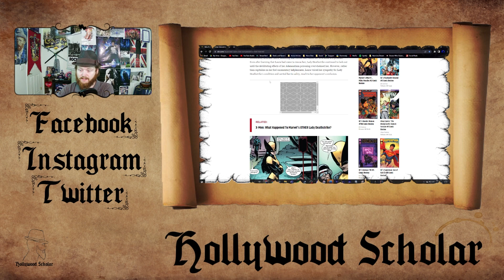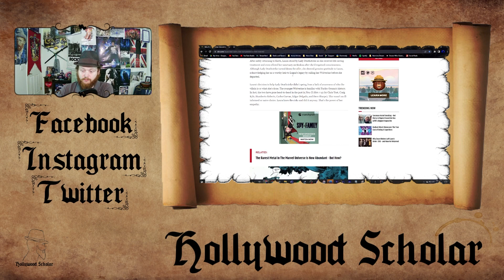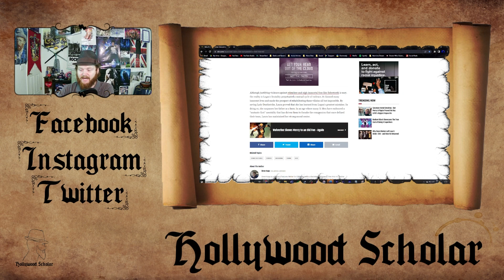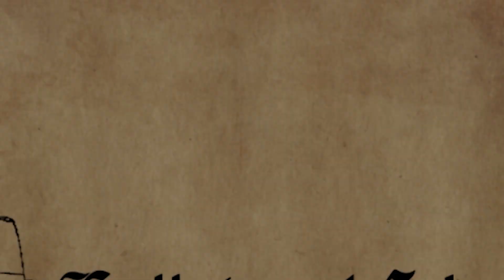CBR Claims X-23 is Better Than Wolverine